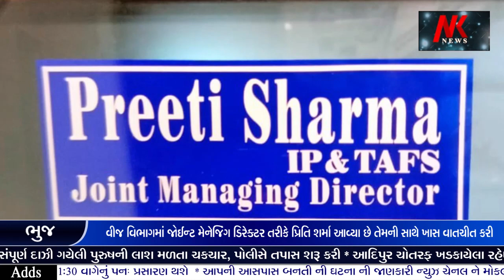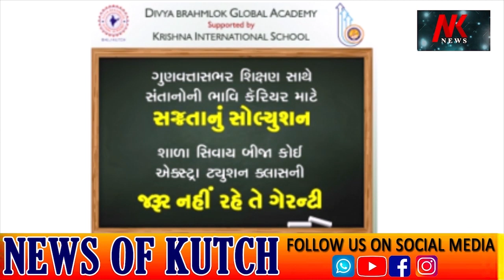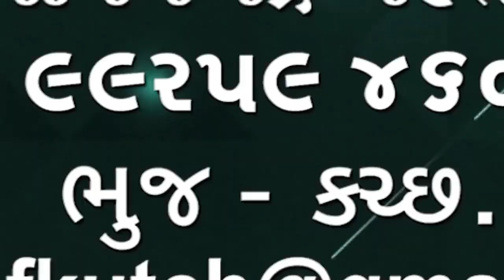વીજવિભાગમાં જોઈન્ટમેનેજિંગ ડિરેક્ટર તરીકે પ્રિતિશર્મા આવ્યા છે તેમની સાથે ખાસ વાતચીતકરી જોઈએ અહેવાલ🌹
વીજ વિભાગમાં જોઈન્ટ મેનેજિંગ ડિરેક્ટર તરીકે પ્રિતિ શર્મા આવ્યા છે તેમની સાથે નવીન મહેતાએ ખાસ વાતચીત કરી જોઈએ અહેવાલ🌹